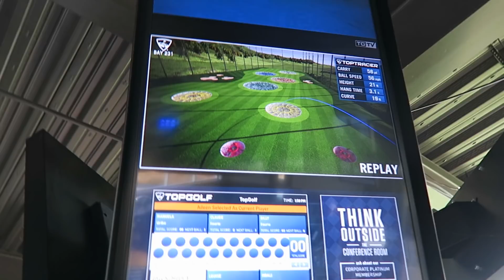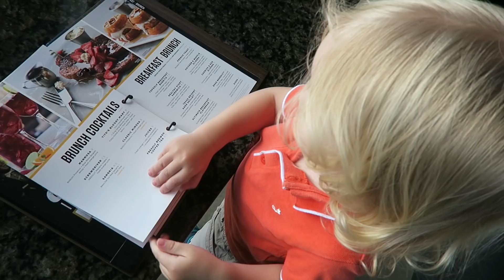TOP GOLF - TOP FOOD - TOP FUN! Family Travel Vlogs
It's hard to decide what is better at Orlando's New Attraction: The Golf or the Food! TopGolf Orlando, a Fun Family Attraction!

ººººººººººººººººººººººººººººººººººººººººººººººººººººººººººººººººº
MORE CONTENT HERE:

ººººººººººººººººººººººººººººººººººººººººººººººººººººººººººººººººº
INSIDE INFO:

We Fourie's are a Young South African family that have lived Abroad in Italy for the past 6 years. Our Family Vlog follows our daily lives and experiences as we travel the world. We Love giving Gifts 🎁 to our viewers so check out our weekly GiveAways!

ººººººººººººººººººººººººººººººººººººººººººººººººººººººººººººººººº
We would love to hear from you: